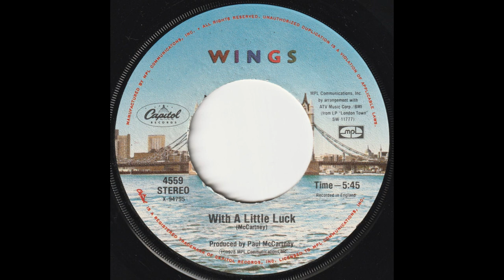Wings - With A Little Luck (1978 Original LP Version) HQ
"With a Little Luck" is a single by the band Wings from their 1978 album London Town.

"With a Little Luck" was released in March 1978 as the first single from the album and reached #1 in the United States and #5 in the UK. While it was at the top of the charts in the US, McCartney announced the new Wings line up featuring lead guitarist Laurence Juber and drummer Steve Holley.

The song also reached #1 on the US Cash Box Top 100, #5 on the Billboard Adult Contemporary chart and #1 on Canada's RPM chart.